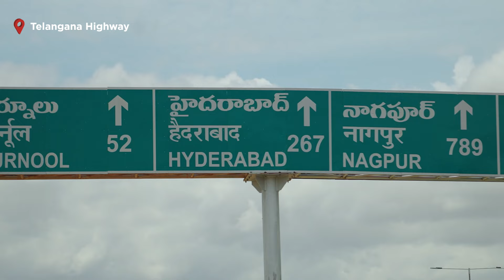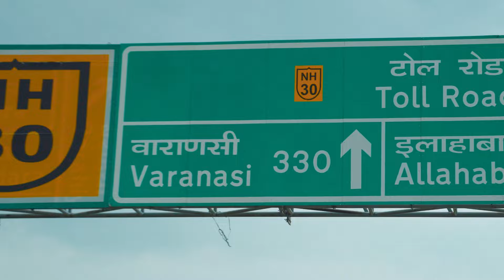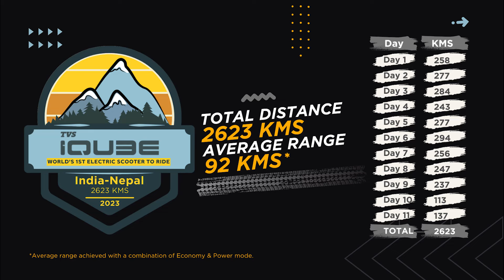World’s 1st Electric Scooter to Ride India-Nepal | TVS iQube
TVS iQube became the world’s first electric scooter to ride from India to Nepal - a total of 2623 Kilometres! Ride-Recharge-Repeat. That’s how Power of 1-2-3 helped us achieve it.